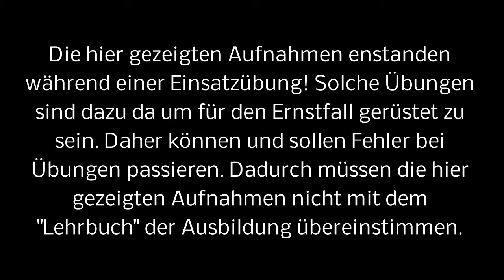Einsatzübung mit der Jugendgruppe im Bauhof der Gemeinde Ohlsdorf / 10. Sep. 2015